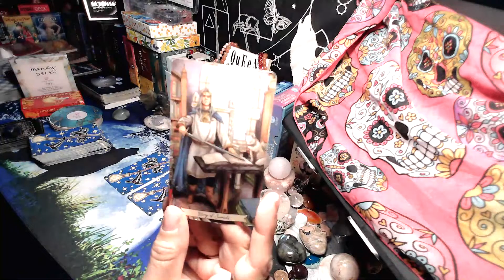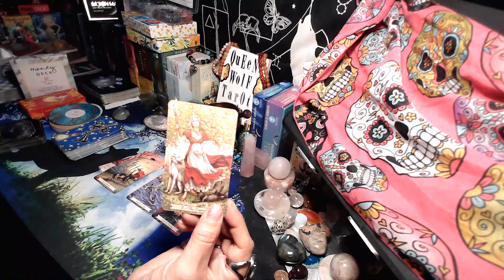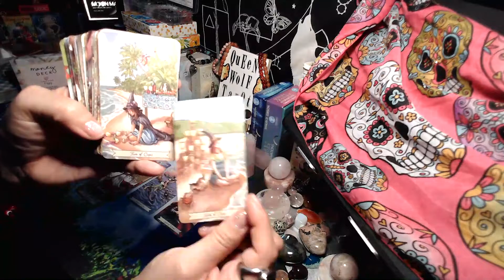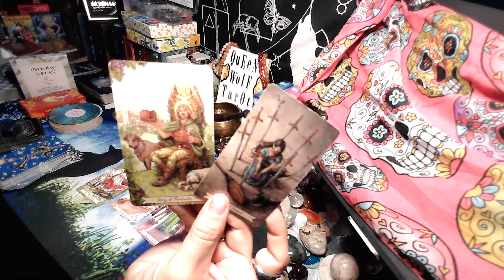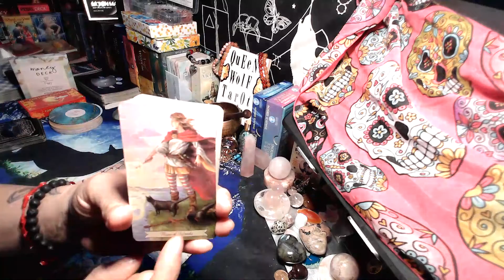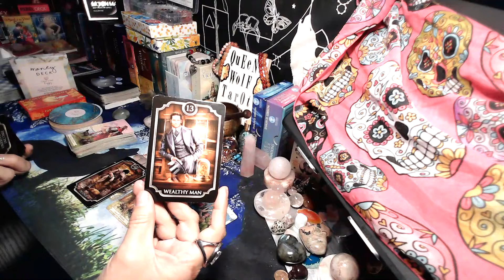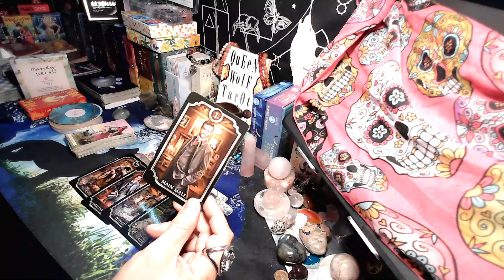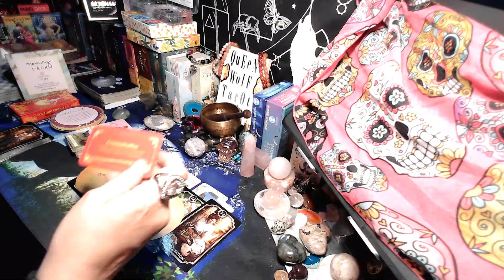"MAKE THOSE MOVES"!! WORK AND MONEY WEEKLY GENERAL READING. NEW PLEASE SUBSCRIBE, THANK YOU.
"MAKE THOSE MOVES"!!  WORK AND MONEY WEEKLY GENERAL READING.  HEAR YOUR MESSAGESAND PLEASE SHARE.